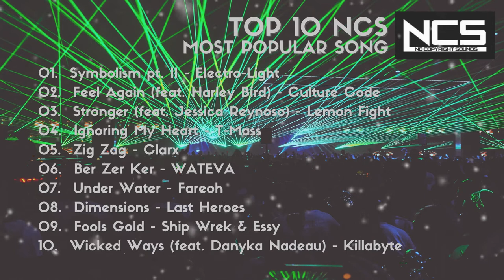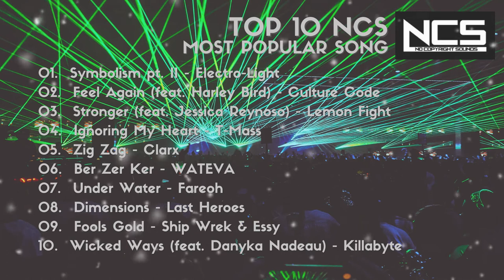Top 10 Hits Gaming Music by NCS part 3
Electro-Light, Harley Bird, Culture Code, Jessica Reynoso, Lemon Fight, T-Mass, Clarx, Ber Zer Ker, Fareoh, Last Heroes, Ship Wrek & Essy, Danyka Nadeau, Killabyte

no copyright sounds alan walker,
no copyright sounds gaming music,
no copyright sounds fade,
no copyright sounds spectre,
no copyright sounds fire,
no copyright sounds gaming,
no copyright sounds green,
no copyright sounds grateful,
no copyright sounds gym,
no copyright sounds gaming music download,
no copyright sounds hip hop,
no copyright sounds halloween,
no copyright sounds happy,
no copyright sounds heroes tonight,
no copyright sounds hip hop instrumental,
no copyright sounds relaxing,
no copyright sounds stronger,
no copyright sounds song,